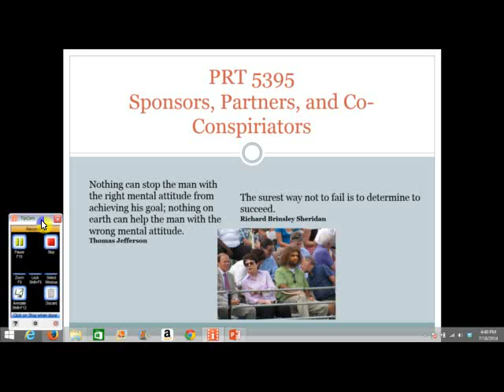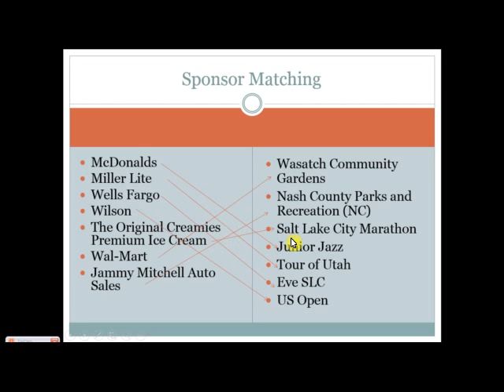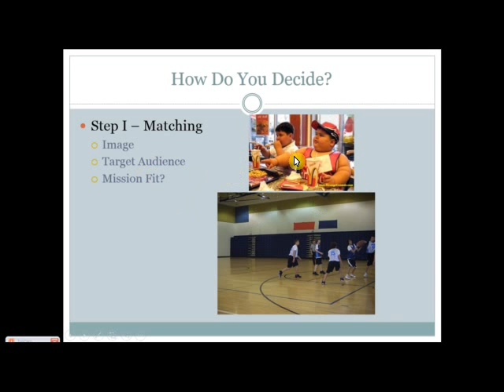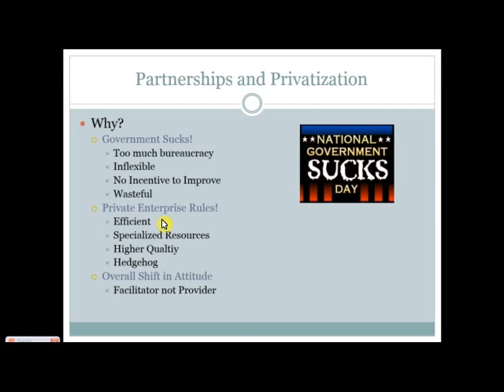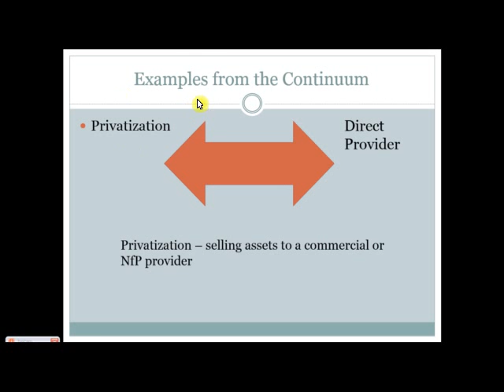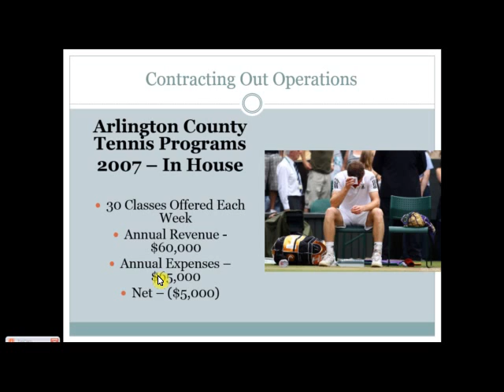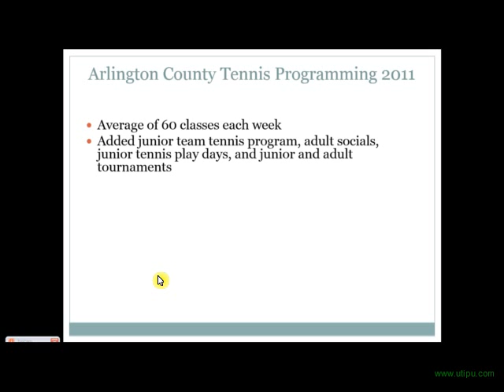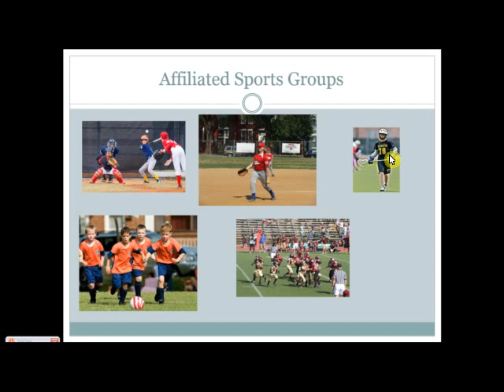Sponsorships and Partnerships